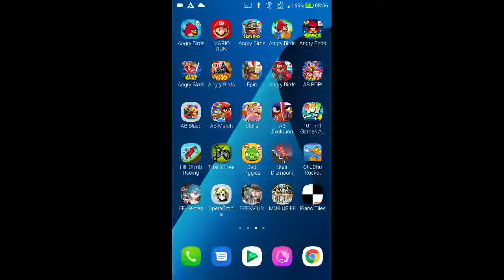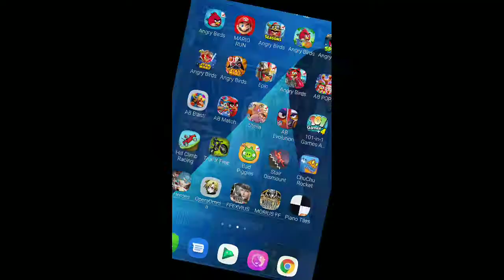DFFOO - Multi-Draw - Selphie LD Weapon